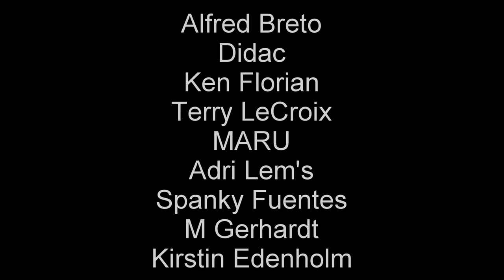Creating Rust with AK's Weathering Pencils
Using the AK weathering pencils to create a realistic Rust finish